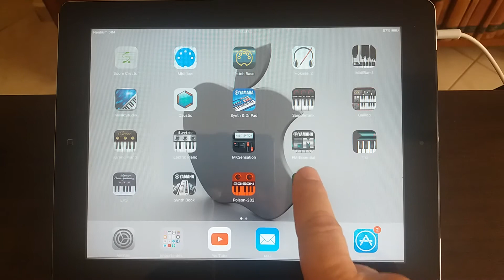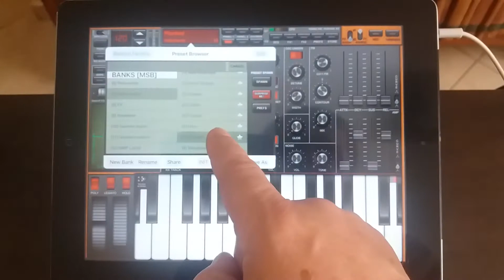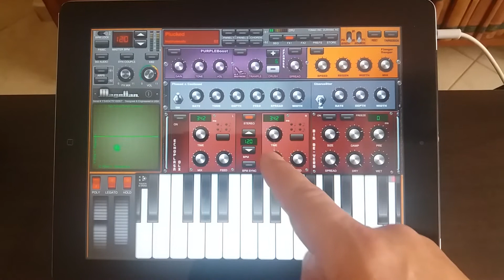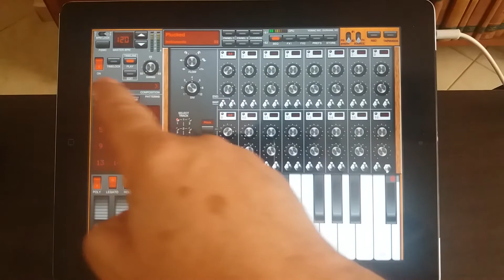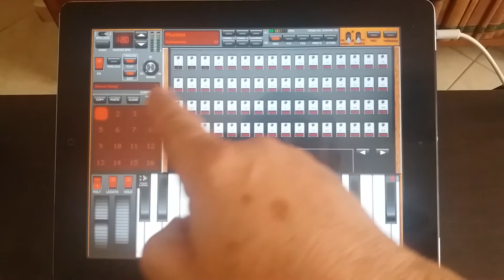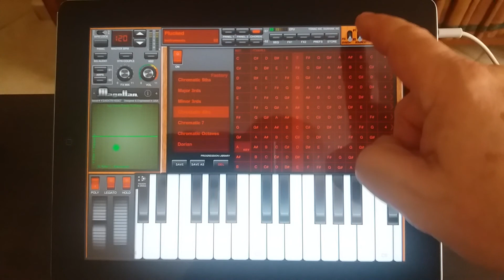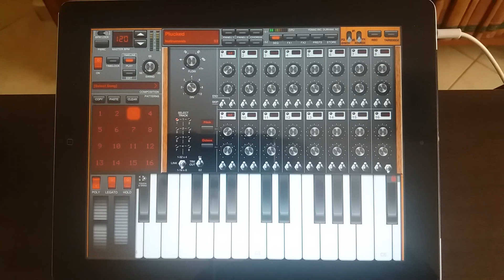Tutorial Magellan (iPad2 - Zé Osório)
Tutorial sobre o sequenciador por step do aplicativo Magellan (iPad 2) por José Osório de Souza.